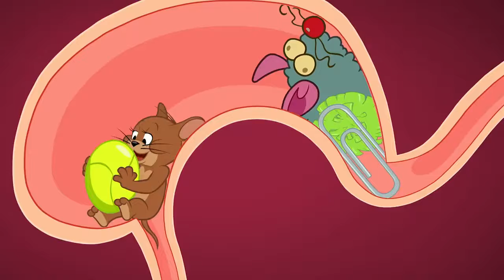FIDA JAN Tom Jerry